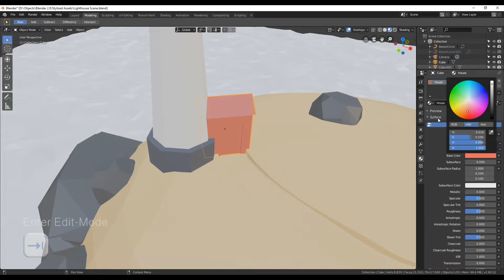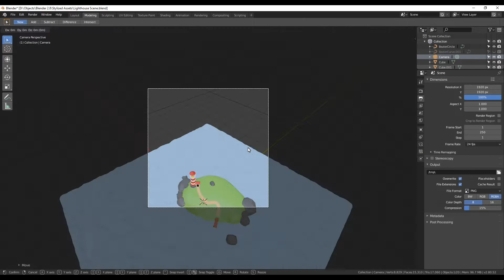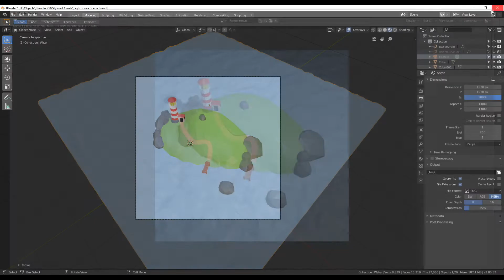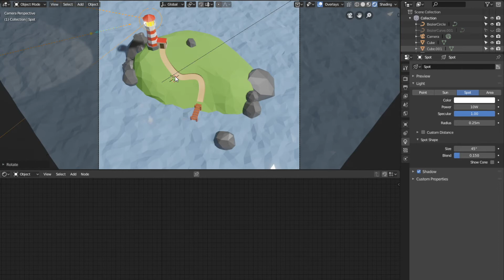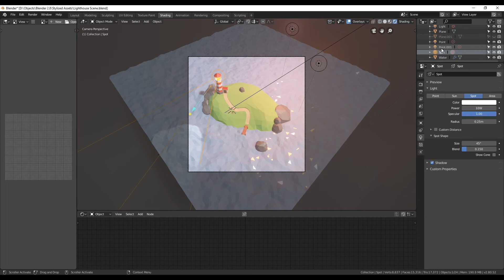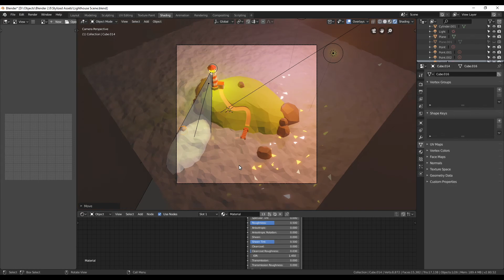Creating & Rendering a Low Poly Scene in Blender 2.8 - Part 2: Lighting & Rendering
In this video I will show you how to light up your low poly scene and render it. First I will show how to assign one or more materials to a blender model, then how to set up the lights and change rendering settings until you get to your final render.

I do make this in rather larger and fast steps to give a overview of what can be done and how it is done. If you having trouble following, let me know in the comments and I will try to help you, also if there is a specific topic that you would like to know more about, let me know in the description and I will try to make a video about that topic.
Please also keep in mind that I don't prepare the video upfront, which means that I do things and then undoing them.

👉 For comments and tips turn on CC.

Music 🎵